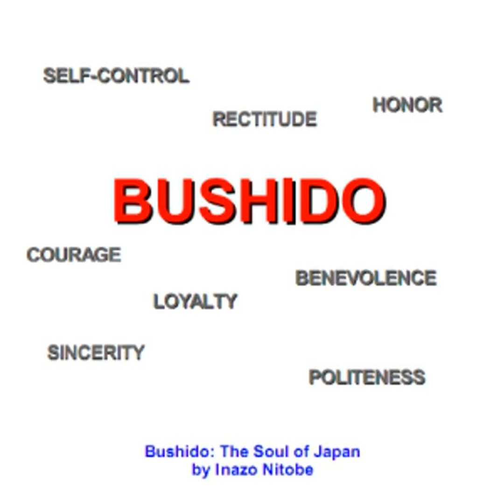Bushido: The Soul of Japan by Inazo NITOBE read by Availle | Full Audio Book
Bushido: The Soul of Japan by Inazō NITOBE (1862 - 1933)
Genre(s): Modern

Read by: Availle in English

Chapters:
00:00:00 - 00 - Prefaces
00:08:22 - 01 - Bushido as an Ethical System
00:19:05 - 02 - Sources of Bushido
00:32:20 - 03 - Rectitude or Justice
00:39:02 - 04 - Courage, the Spirit of Daring and Bearing
00:48:24 - 05 - Benevolence, the Feeling of Distress
01:03:27 - 06 - Politeness
01:16:52 - 07 - Veracity or Truthfulness
01:29:35 - 08 - Honor
01:41:05 - 09 - The Duty of Loyalty
01:55:06 - 10 - Education and Training of a Samurai
02:05:24 - 11 - Self-Control
02:14:55 - 12 - The Institutions of Suicide and Redress
02:39:33 - 13 - The Sword, the Soul of the Samurai
02:47:45 - 14 - The Training and Position of Woman
03:09:36 - 15 - The Influence of Bushido
03:20:20 - 16 - Is Bushido Still Alive?
03:36:08 - 17 - The Future of Bushido

Bushido: The Soul of Japan written by Inazo Nitobe was one of the first books on samurai ethics that was originally written in English for a Western audience, and has been subsequently translated into many other languages (also Japanese). Nitobe found in Bushido, the Way of the Warrior, the sources of the virtues most admired by his people: rectitude, courage, benevolence, politeness, sincerity, honor, loyalty and self-control, and he uses his deep knowledge of Western culture to draw comparisons with Medieval Chivalry, Philosophy, and Christianity. (Summary by Availle)